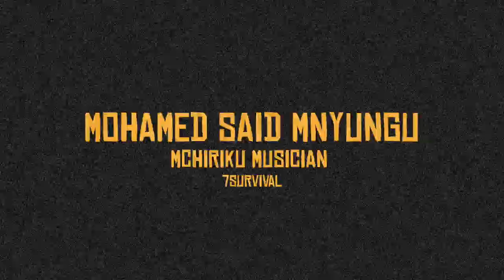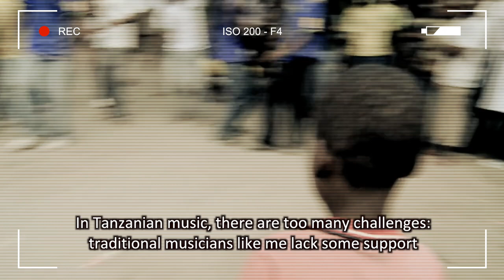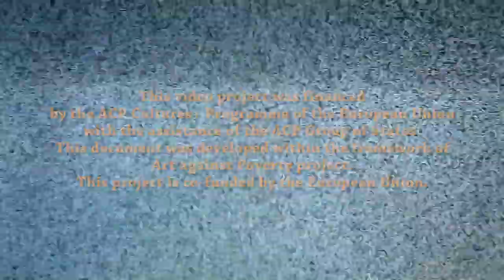Meet the Artist - Mohamed Said Mnyungu - Musician - Dar Es Salaam (n.4)